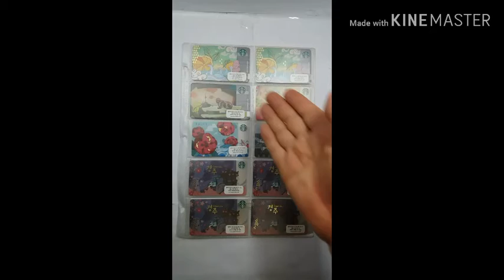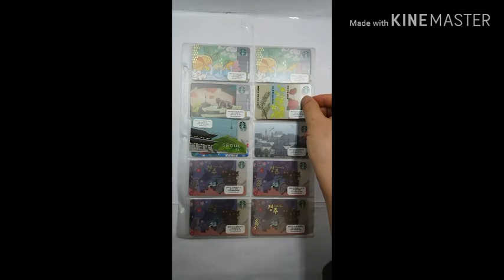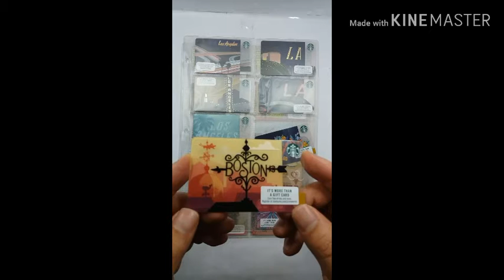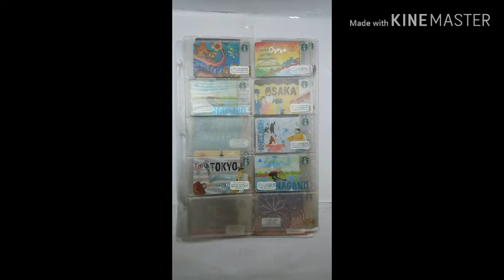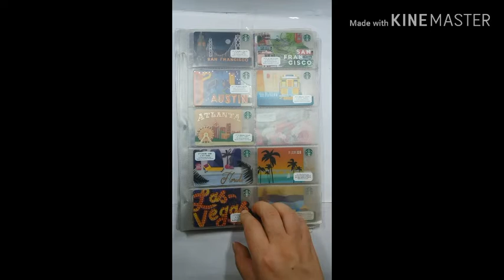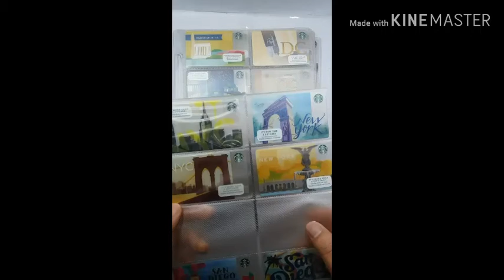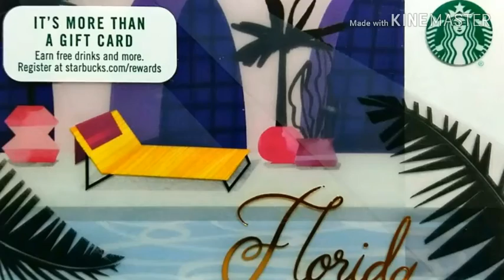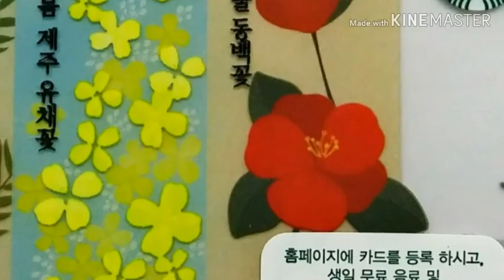Starbucks city cards